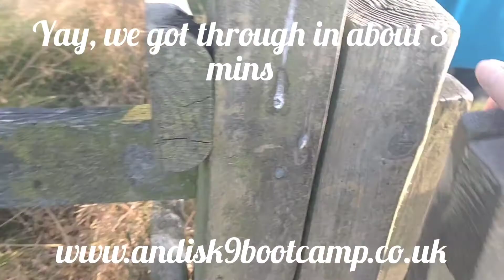patterjack, Sam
lesson 2 with Sam, who has a few issues, today we covered lead work, and reactivity issues including his dreaded gate obsession